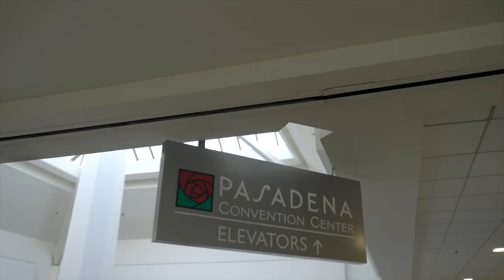The Pasadena Visitor Hotline is Ready for You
Our volunteers are ready to answer your questions to ensure you have a smooth, memorable experience in Pasadena!